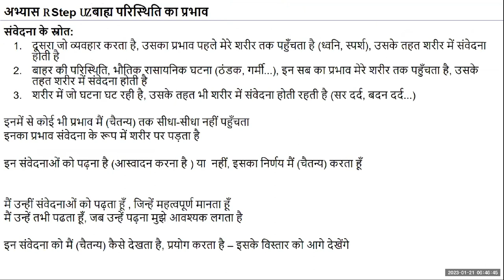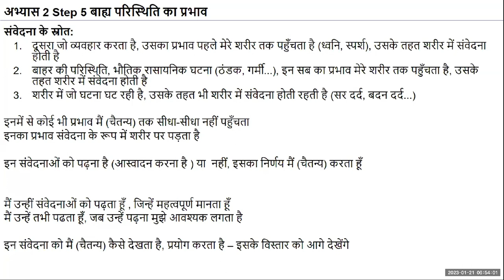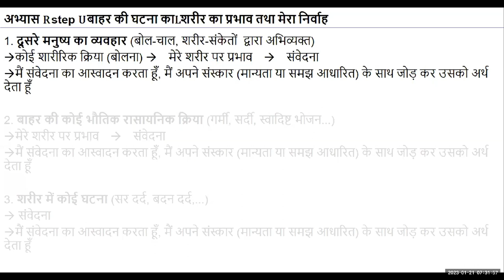Hindi D75 2023 1 21 Ex2 Step 4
Hindi#uhv#NAAC#values#humanvalues

"Observe the three sources of Sensation:
-The effect of the behaviour of the other first reaches my Body (sound of words, touch...). Due to that, there are sensations in the Body
-The situation outside, a physio-chemical change (heat, cold…)  has an effect on the Body. Due to that, there are sensations in the Body
-There are events happening within the Body (pain in the head, rapid heart beat…). Due to that, there are sensations in the Body
It was also discussed that we need to observe the last one or two sentences we say when having a discussion or debate in relationship, and observe how it affects our relationships. Many times, we say these sentences without need, and it spoils the situation or relationship."